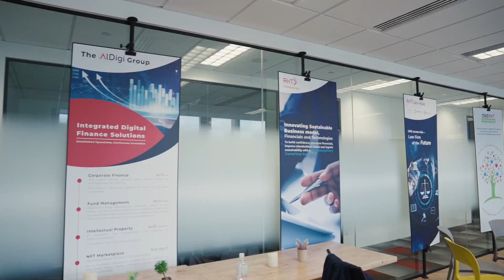Climate Saloon Series 2: Converging Web3 and Carbon Markets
Relive the Excitement: Enjinstarter Climate Salon Series 2 Video Highlights Are Here!

Missed out on the enlightening discussions and dynamic insights from the Climate Salon Series? We got you! We've captured the most captivating moments for you in our exclusive video highlights.  😍

🌐 Immerse yourself in the world of innovation and sustainability as thought leaders delve into the convergence of Web3 and carbon markets. Get ready to be inspired by the game-changing ideas that are shaping the future.

📢 Don't miss this chance to catch up on what you missed or relive your favorite moments. Watch the video highlights now and stay at the forefront of transformative conversations!